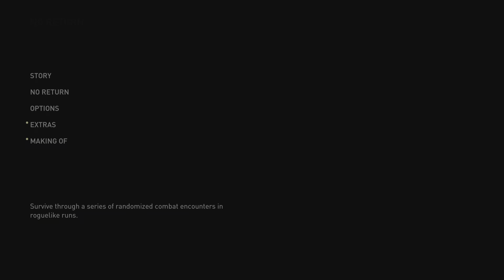The Last of Us Part II Remastered_20240129084224